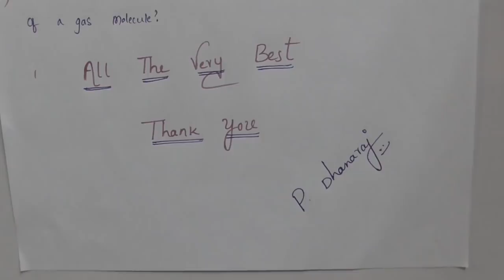Physics Intermediate 1st year (IPE) /2m Important questions chapter wise for public